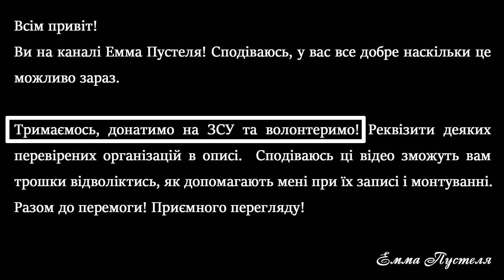Пустельники №3| Сімс 4 українською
Хто ж такі, ці пустельники?